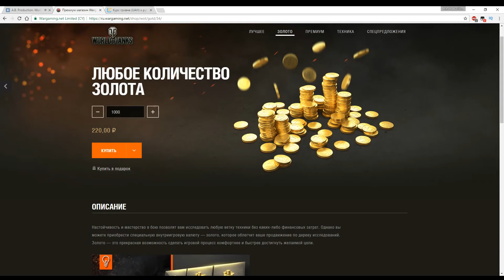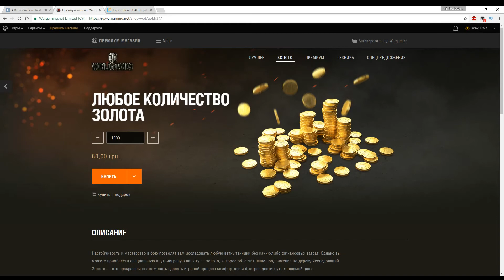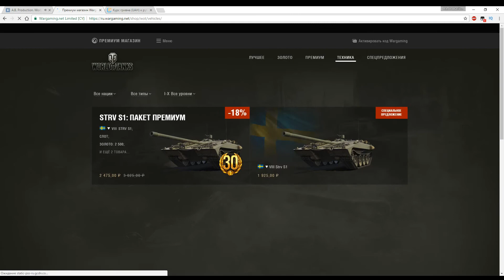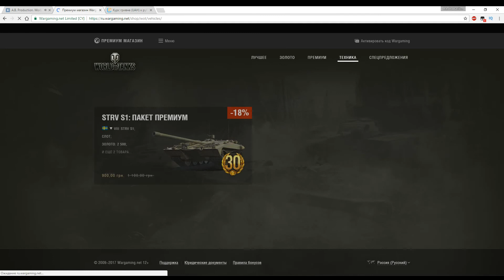Как экономить свои деньги в Прем магазине World of Tanks,Это НЕ РЕАЛЬНО!!!Смотреть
Добрый День Любители World of Tanks у нас стартует очередной розыгрыш Голды
И Так...
🏆 Для участия в конкурсе:
📣 Поделиться этой записью с друзьями (сделать репост). поставить 💙
 🆘🆘🆘🆘В комментариях оставить свой игровой Ник. 🆘🆘🆘🆘
📣 🆘🆘🆘🆘Эта запись на стене должна быть Закреплена Т.е быть первой у вас на Стене !!!🆘🆘🆘🆘
📣 🆘🆘🆘🆘Все условия должны обязательно быть выполнены📣 🆘
📣 🆘🆘🆘🆘Репост должен быть не позднее 18 Апреля📣 🆘🆘🆘🆘
✅ Итоги конкурса 22 Апреля 2017.
📣1 место 1000.золота
📣2-6 место 500.золота
📣6-11 место 250.золота
📣11-20 место 100 золота.